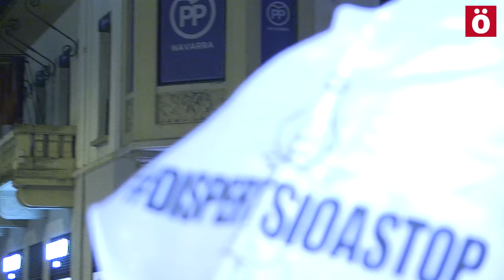Denuncian la dispersión ante el PP tras el último accidente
Etxerat ha denunciado la doble condena que supone la dispersión tras el último accidente sufrido por familiares que volvían de la prisión de Huelva en una furgoneta de Mirentxin. La concentración se ha realizado ante la sede del PP en Iruñea.